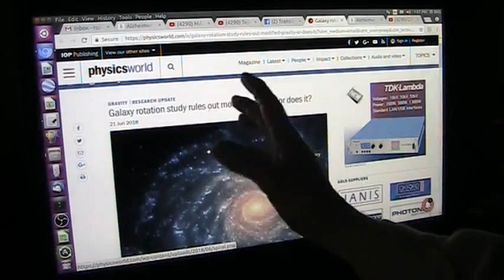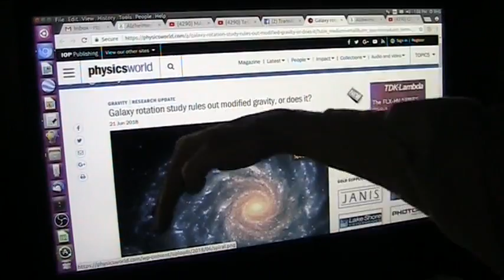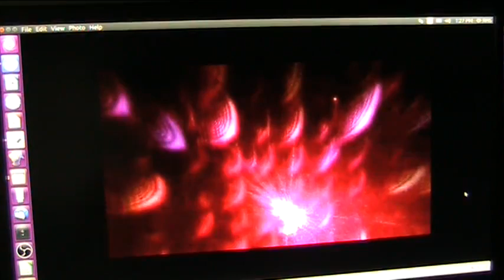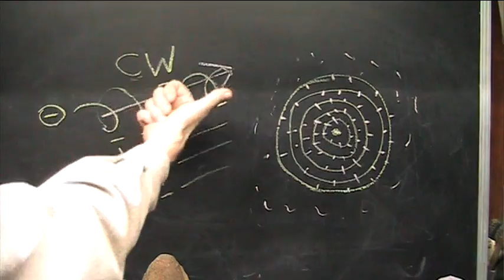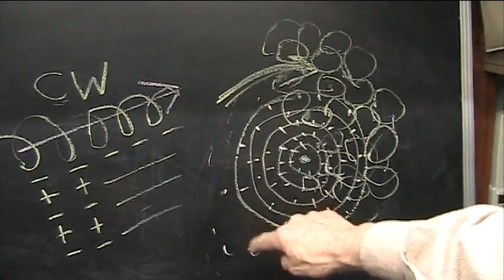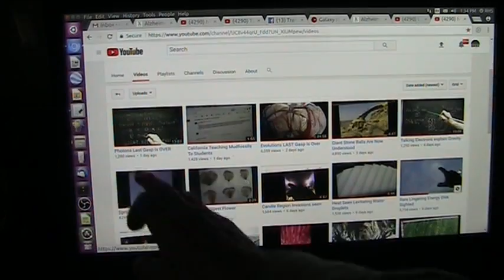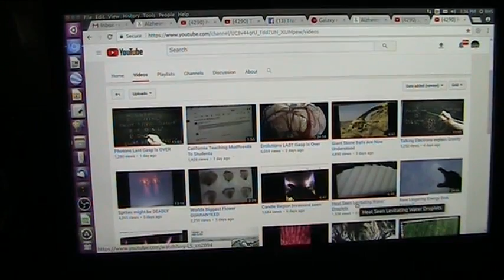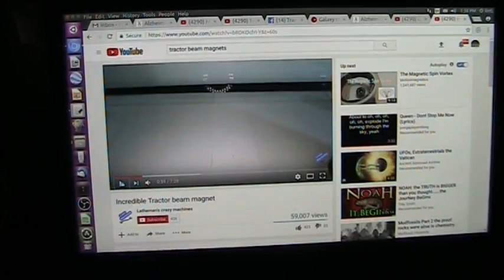Galactic Spirals and ROTATION Decoded by MFU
According to top scientists its time for a BIG change. "Newtonian gravity appears to fail spectacularly when used to calculate the dynamics of galaxy rotation. The problem is that stars far from the galactic centre rotate much faster than predicted and should be flung away from the galaxy."